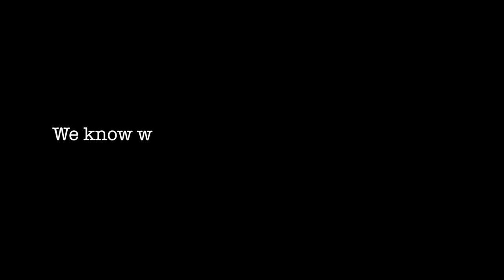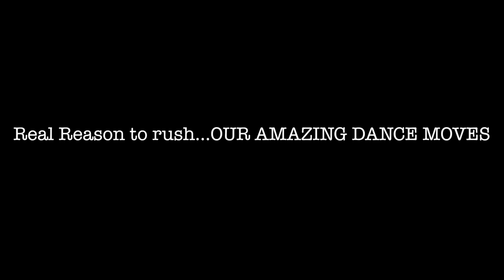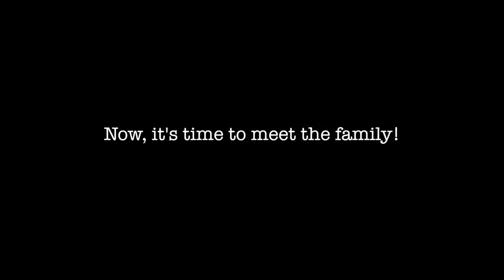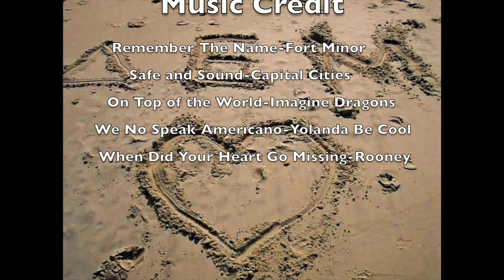Delta Epsilon Mu Spring Rush 2014